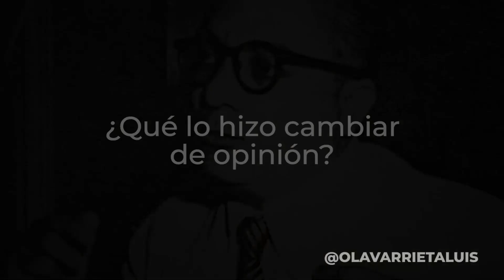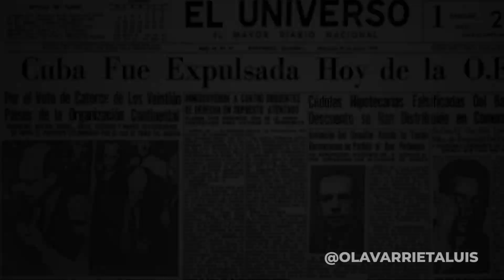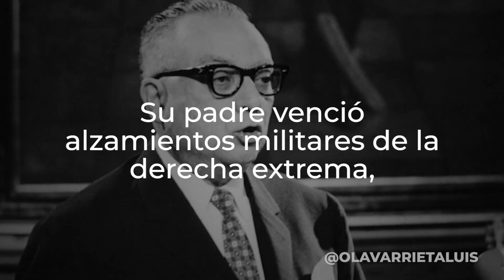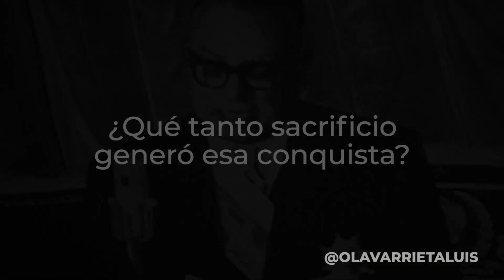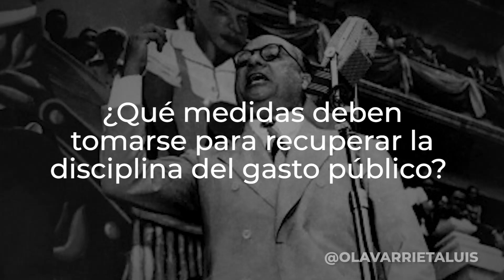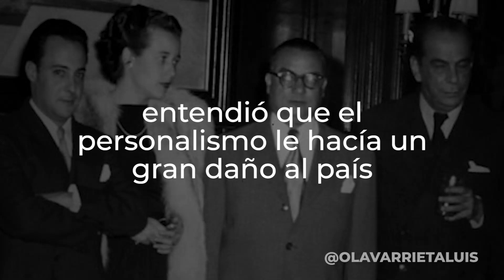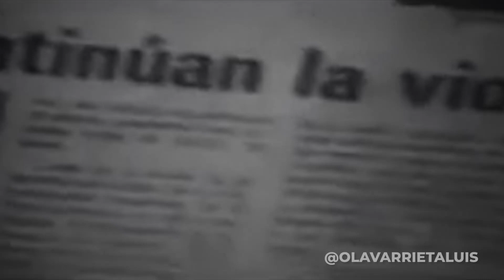Hija de Rómulo Betancourt Presidente de Venezuela Democracia - Cap 6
6to episodio de HijosDeLaDemocracia⁣⁣
Esta vez conversé con la hija del padre de la democracia venezolana, Virginia Betancourt.⁣⁣
14 interrogantes fueron aclaradas para así entender parte de nuestra historia.

¡Lléevatelo!